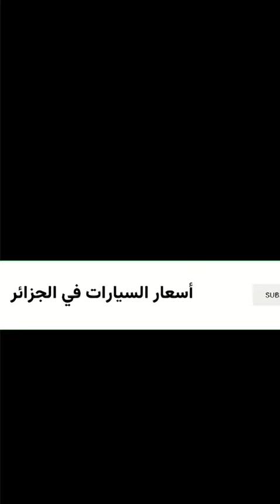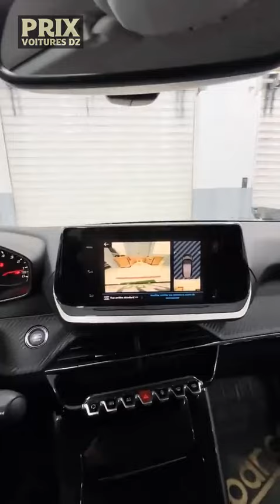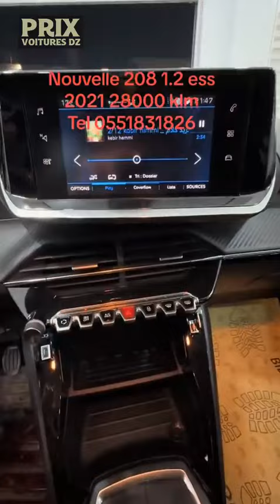أسعار السيارات عند Salim Auto Tlemcen